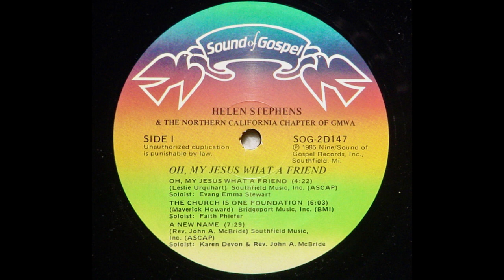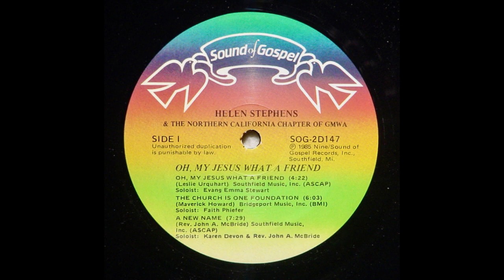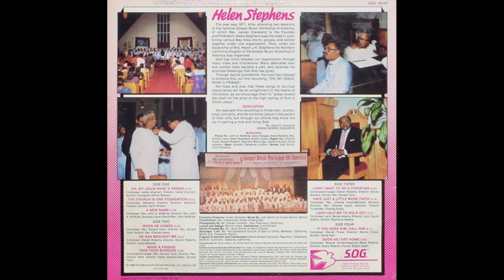The Church Is One Foundation-Helen Stephens & The Northern California GMWA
In Performance
Song: The Church Is One Foundation
Soloist:Faith Phiefer
Artist: Helen Stephens & The Northern California  Chapter GMWA
Album: Oh My Jesus What A Friend - Sound Of Gospel Records - SOG-2D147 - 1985

only.